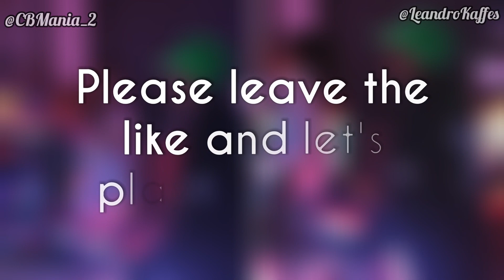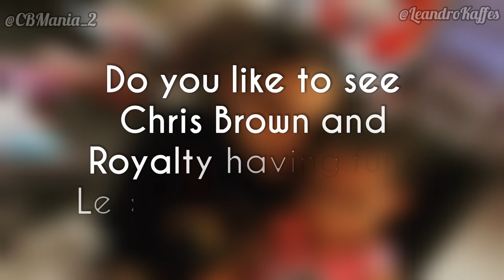Chris Brown Spends His Time With His Daughter Royalty At His Home!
Chris Brown having fun with daughter!

Chris Brown spends his time with his daughter Royalty at his home! (June 28, 2019)

Chris is a super dad, so good to see videos of him having fun with his daughter! I love seeing them together, Chris Brown has improved a lot with the arrival of Royalty.

Bringing news from Chris to all fans, if you like this content share.

Credit: LeandroKaffes 🎬

Esse meu canal, para levar informações a Team Breezy ♥️